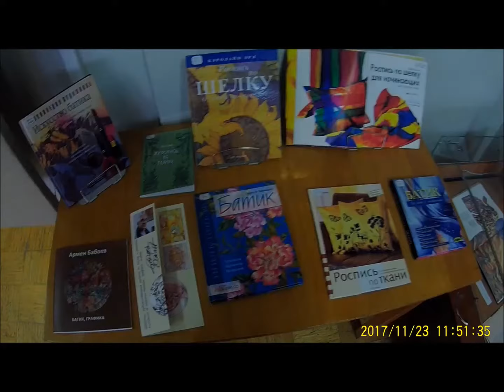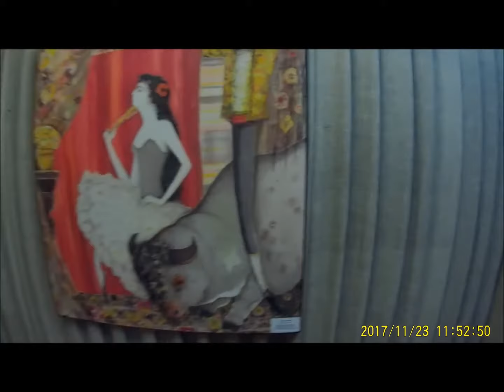154. Прогулка по городскому саду. Искусство батика.